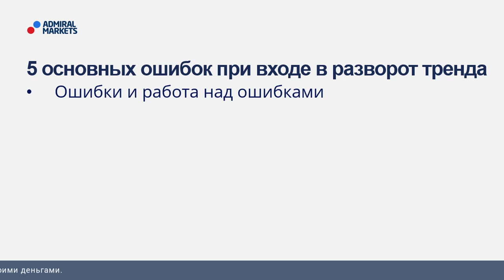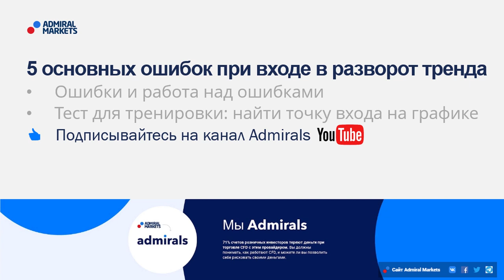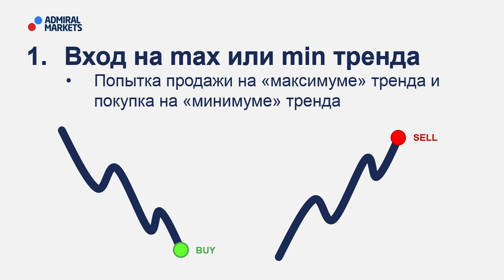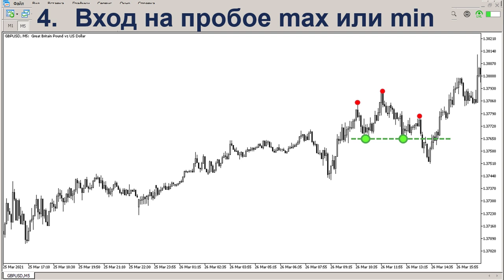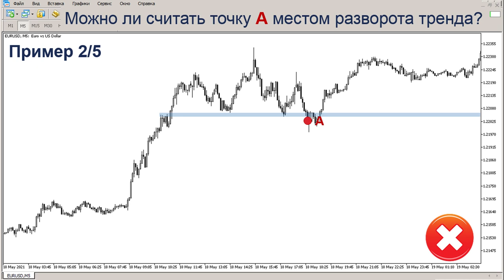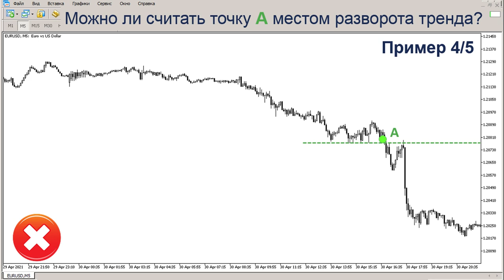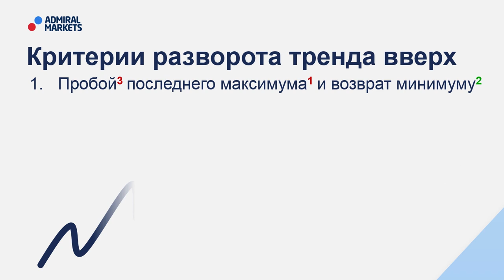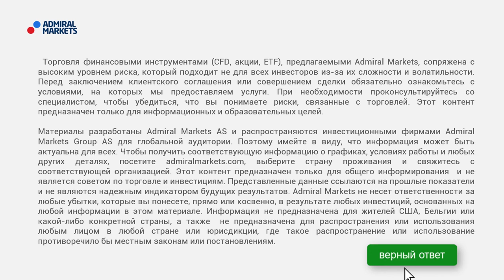🔥Топ 5 ошибок при входе в разворот тренда /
Оправданно ли входить в разворот тренда? Если, да то какие ошибки стабильно приводят к убытку? Посмотрите это видео, и вы получите ответы на эти вопросы, а также пройдете тест для закрепления полученных знаний.

Содержание:
00:00 – План вебинара
01:35 – 5 ошибок входа в разворот тренда
04:59 – Тест
08:55 – Итоги теста